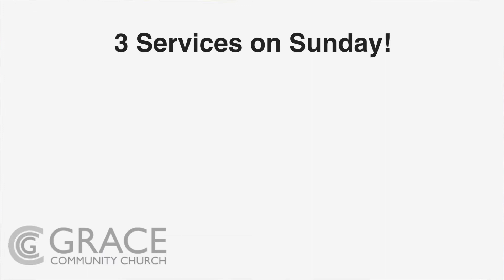Indoor Services Starting November 1st | Grace Community Church Chico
Indoor services launch at Grace Community Church on November 1 at 8:15am, 10:00am and 11:45am!